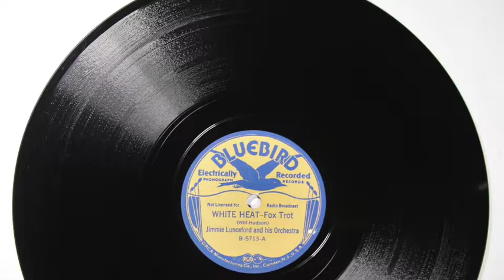LUNCEFORD, JIMMIE BLUEBIRD 5713